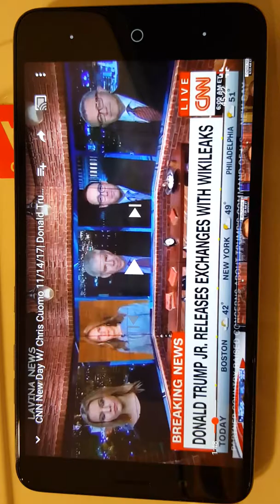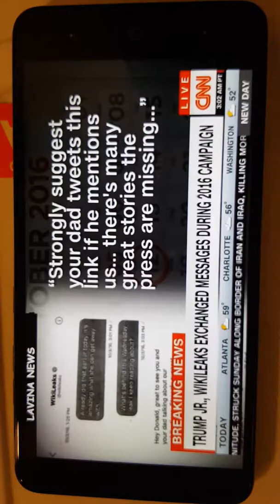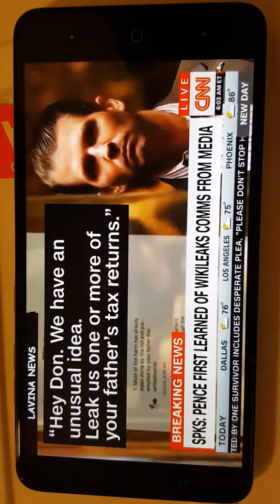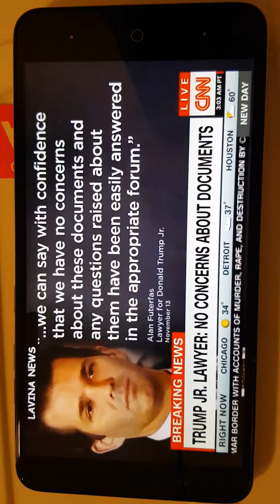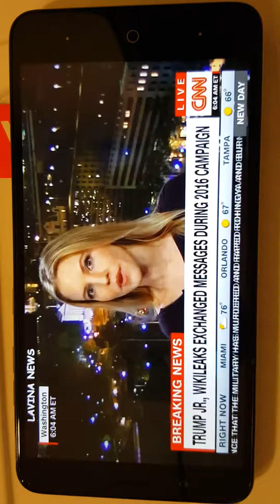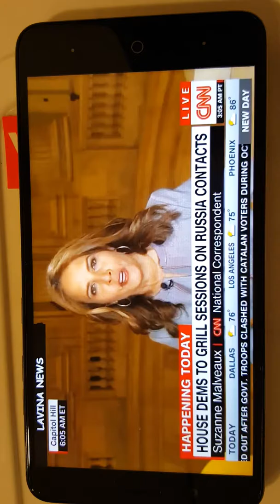CNN REPORT.. DONALD TRUMP JR..